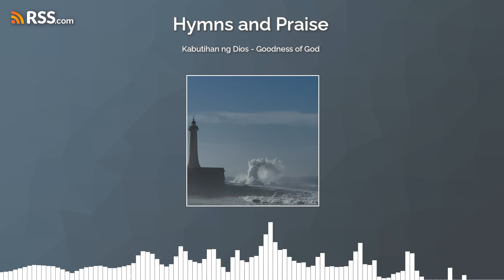Kabutihan ng Dios - Goodness of God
Translated and sung by Zeres Vitto